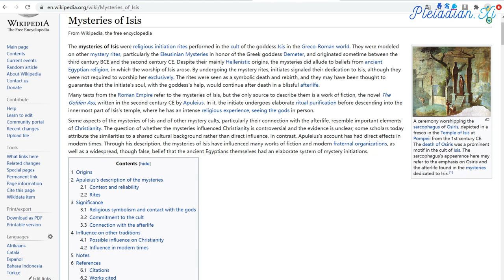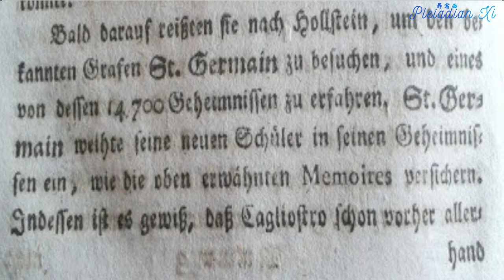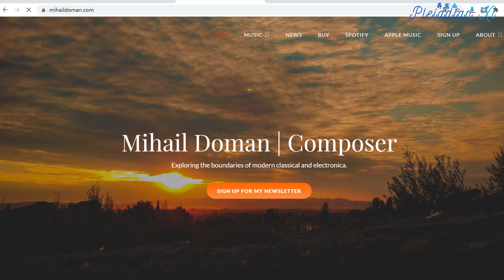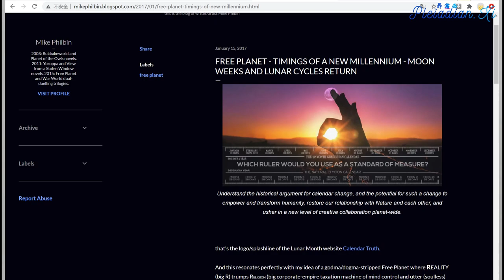【女神奥秘 Goddess Mysteries 】爱希斯秘仪 Mysteries of Isis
Mysteries of Isis are the remnant of the original Goddess mysteries that were brought to Atlantis by the Central Race many hundreds of thousands of years ago.

数十万年以前，银河中央种族将正统的女神秘仪引进到亚特兰提斯。爱希斯秘仪则是这些奥秘仍遗留在人间的知识。

These mysteries were practiced uninterrupted for countless millennia on the surface of the planet in sacred temples dedicated to the Goddess. Living contact with the Goddess presence, the clear divine feminine archetype originating directly from the Source, was the basis of stability and harmony of the society.

过去数千年以来，人们在地表的女神圣殿内不受干扰地修习正统的女神秘仪。当时的人们得以亲身体验女神临在，也就是直接源自神圣本源的神圣女性概念原型；进而让社会有了安定祥和的精神基础。

After the interferences of the dark forces started on the planet, and especially after the Archon invasion 26,000 years ago, that perfect connection with the feminine aspect of the Source got interrupted.

自从黑暗势力开始染指地球社会，尤其是在26,000年前的执政官入侵之后，人们与神圣本源的女性面向之间的完美连结受到了干扰。

Astara was a being from Sirius star system that took upon herself the task of preserving the Goddesss presence on the surface of the planet in the last 26,000 year cycle.

阿斯塔拉是来自天狼星的存有。当时她决定负责在过去26,000年的循环中守护地表世界的女神临在。

She was known as Aset to the Egyptians, Isis to the Greek and that is the name that is most widely used now.

阿斯塔拉在埃及的名字叫奥赛特，在希腊的名字叫爱希斯。爱希斯是她目前最广为人知的名字。

Egyptian mystery schools tried to preserve the legacy of Atlantean mystery schools as pure as possible. Isis mysteries, as taught in the Egyptian and later Greco-Roman mystery schools, included the following:

埃及神秘学校尽可能地保存亚特兰提斯神秘学校的纯正知识遗产。埃及神秘学校和后世的希腊-罗马神秘学校教导的爱希斯秘仪包括以下的内容:

The existence of divine plane of creation of pure Love and Light where no darkness can exist, and techniques to access that plane in your consciousness

天地间存在一个只有光与爱而且黑暗无法立足的神圣领域，以及在意识中进入这种神圣领域的技术。

The immortality of the Soul and the path to become that Soul

灵魂不朽论和成就不朽灵魂之道

The protocol to avoid Archons and reach the realms of Light after death
死后远离执政官并且进入圣光的修行仪轨
The protocol to embody the Goddess presence and to become a living embodiment of that Goddess presence in all daily actions

体现女神临在并且在日常生活中成为女神化身的修行仪轨

The mysteries of the underground kingdom

地底世界的奥秘

The mysteries of the sacred union (hieros gamos).

神圣结合(圣婚)秘仪

Mysteries were taught only to the initiates, whereas the masses worshiped Isis as a personified deity, a protector that can help in times of trouble:

过去只有入门学徒可以学习女神秘仪，而社会大众则信奉爱希斯是一位已经人格化而且可以消灾解厄的守护女神:

In the ancient world two millennia ago, Isis worship was the most popular and widespread religion across the Mediterranean:

爱希斯信仰在两千年前的地中海世界是最普遍而且流传范围最广的宗教:

Because of its tremendous impact on dissolving the Veil at that time, the Archons have devised a plan to hijack the evolving Christianity, turn it into a mind programming cult, suppress all Goddess worship and enforce the Nicene creed:

由于爱希斯信仰在当时非常有效地瓦解帷幕，执政官用计劫持当时新兴的基督教把它变成一个心智编程教派；打压所有的女神信仰并且推行尼西亚信经:

The mysteries of Isis had to go sub rosa (undercover).

爱希斯秘仪不得不进入玫瑰之下(隐藏)

Rosicrucian alchemists tried to revive them more that 1000 years later, but their real comeback only came in the 18th century, when Comte de Saint Germain initiated Cagliostro into the mysteries and gave him the task to spread those mysteries across Europe:

玫瑰十字会的炼金术师们试图在1000年前复兴爱希斯秘仪，但是这些知识直到18世纪才得以重现人间。当时圣哲曼伯爵引领凯格里斯托进入女神秘仪的世界并且嘱咐他将这些奥秘传到全欧洲:

Cagliostro initiated many women of the French high society as instructed by Saint Germain, to reform and enlighten the society from within. These women were transmitting coded messages with sign language, as you can see in the following pictures (pay attention to the hand mudras):

凯格里斯托依照圣哲曼的嘱托引领许多法国上流社会的女性学习女神秘仪，从而由内而外改革和启蒙当时的社会。这些女性利用利用手语传达加密的讯息。大家可以从下方连结的画像中看出端倪(注意画中女性的手印)

Princess de Lamballe was the high priestess of Isis at that time, initiated by Cagliostro and in frequent contact with Saint Germain.

18世纪的朗巴勒公主是爱希斯女神的高等祭司。她由凯格里斯托引领入门而且经常和圣哲曼交流。

Mozart was a disciple of Cagliostro that spread the mysteries of Isis through his music, especially through his famous opera, the Magic Flute:

莫扎特是凯格里斯托的徒弟。他利用音乐宣扬爱希斯的奥秘，特别是他的歌剧名作—魔笛:

Christian Jacq has written a series of books about Mozart and his connection to the mysteries of Isis, that are much closer to the truth than it might appear:

克里斯提昂·贾克的系列小说《莫扎特四部曲》描写莫扎特与爱希斯秘仪的关连。书中描写的内容原比小说故事还更接近事实:

Now it is time to revive the mysteries of Isis again.

现在是时候再度复兴爱希斯秘仪了。